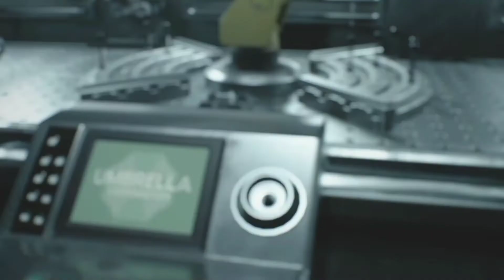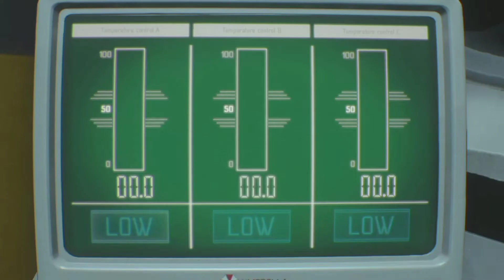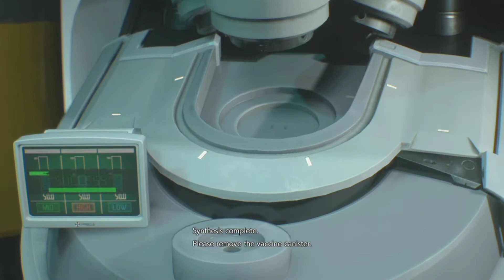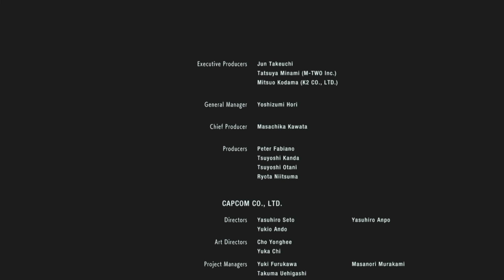Resident Evil 3: Jill Valentine and Carlos storyline Part 5, End of Story